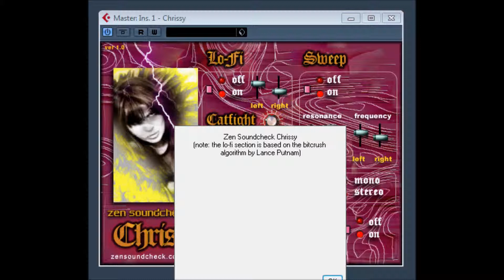Chrissy by Zen Soundcheck Audio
Chrissy by Zen Sound Check
Chrissy version 1.0 is a lo-fi/saturation effect designed to be used with vocals for achieving a wide range of modern results. It can also be used in a variety of other applications such as guitars, synth-pads or beats.